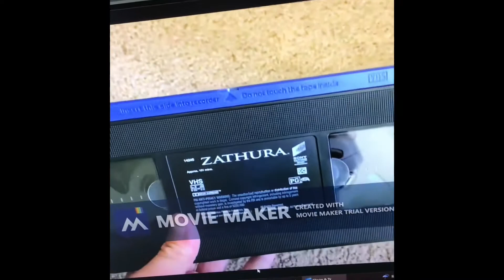Zathura [1st Copy VHS] (Ink Label/Blue Lid/Black Reels)